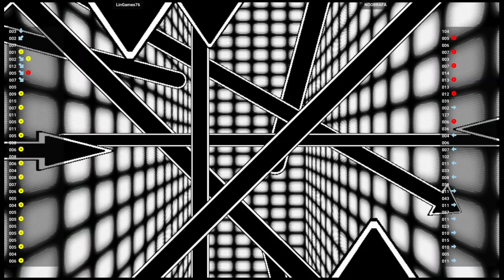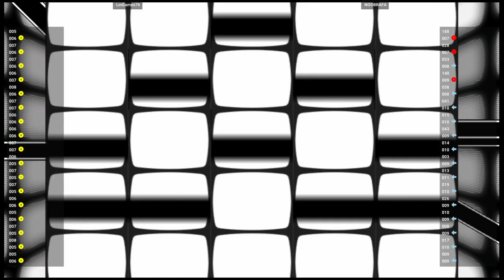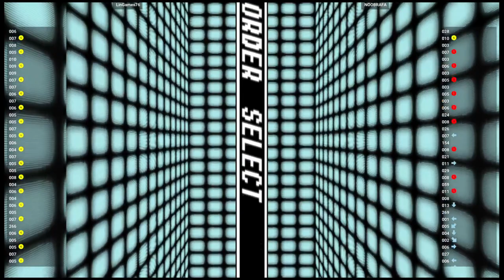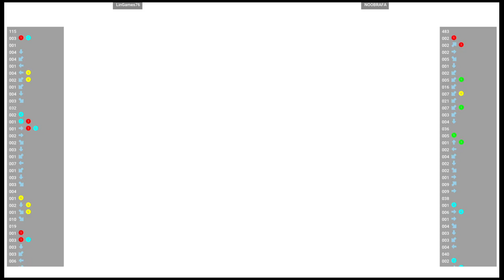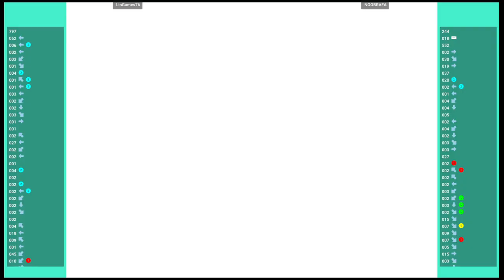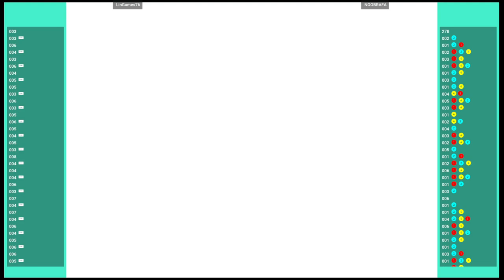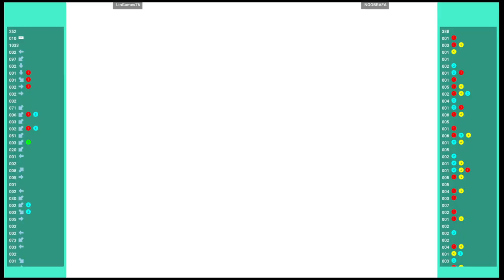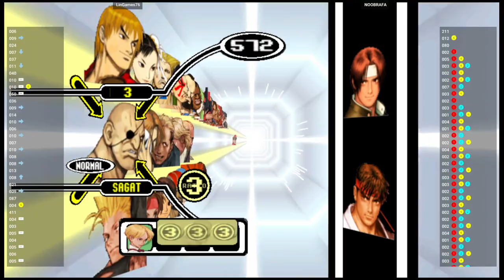CVS1 🕹 LinGames76 VS NOOBRAFA | Capcom Vs. SNK Millennium Fight 2000 (Flycast) (NAOMI)